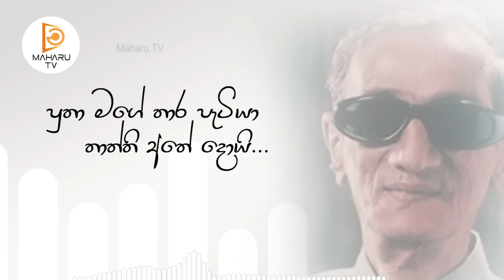දෙයියො දුන්න නංගිට සැර කිරීම අයියලාට සපුරා තහනම්..|Thushari Kaldera |Maharu Tv